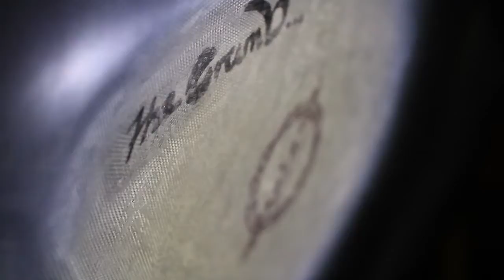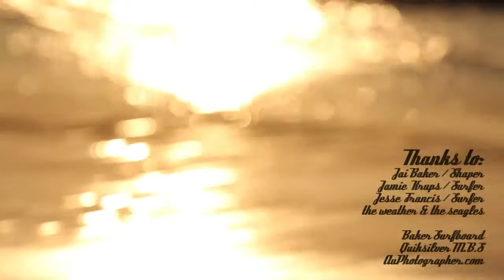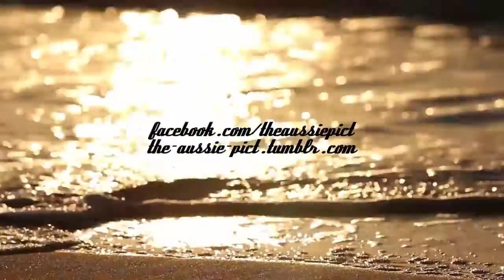The Crumbs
The Crumb board:
4.10″ by 21″ wide. its main volume running up the rails like the Spoon gives this stringerless eps/epoxy design some stiffening up and strength also locks the surfer into the board when paddling and surfing. With bladie nose rails leading into a boxy hard edge that runs half the board this gives the board bite and drive. On flats, there is a big double concave at the tail with a rolled vee. Comes with a bat tail.